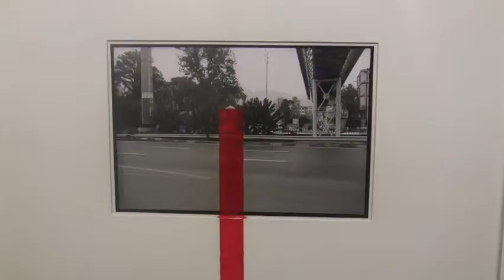MISSION EYES: Artist Reflections of Tehran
The many lived realities of Tehran — the largest city in the Middle East, where the political climate is everchanging — can now be seen in the Mission District. The exhibit, One Day: A Collective Narrative of Tehran, will be showing at Intersection for the Arts through Jan. 23, 2010.